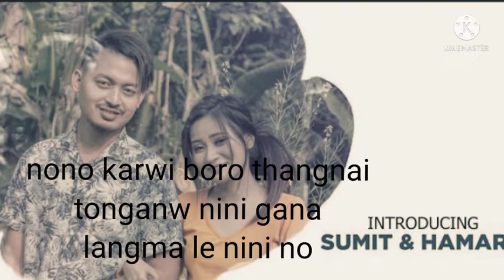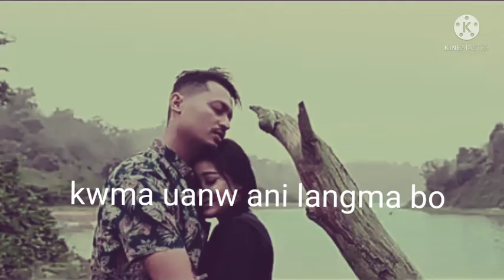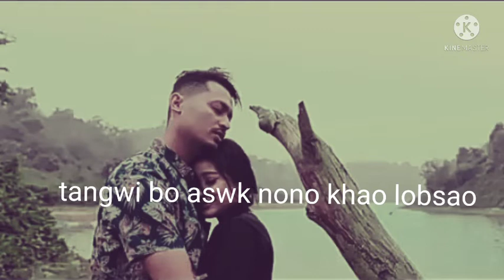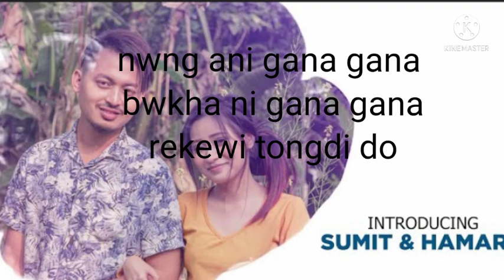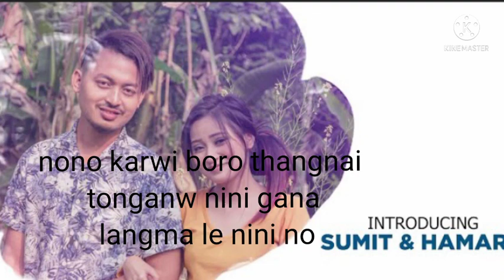aswk khe nono mamang💞💞 //new kokborok music & lyrics// 2022 Vidya Debbarma 😉